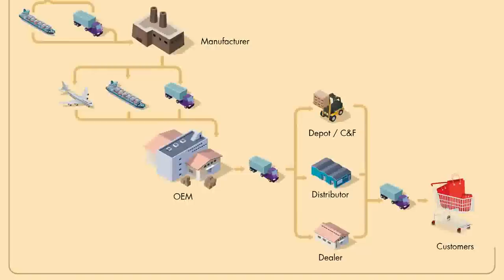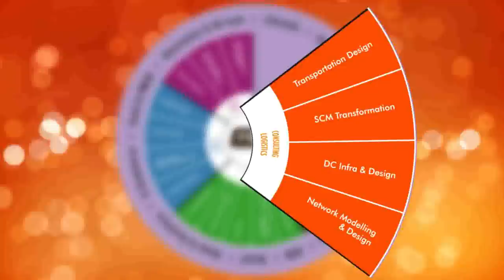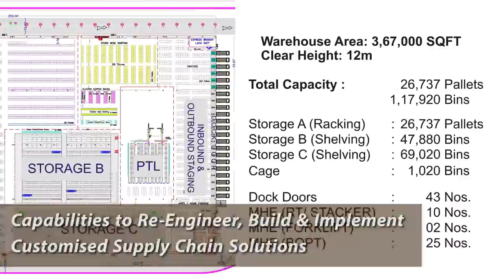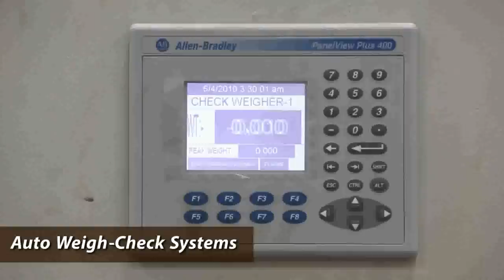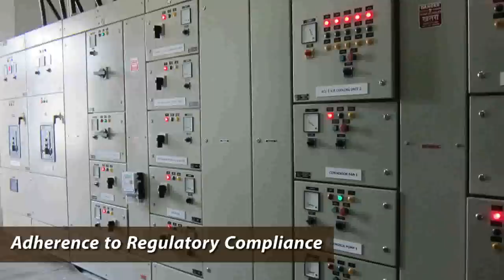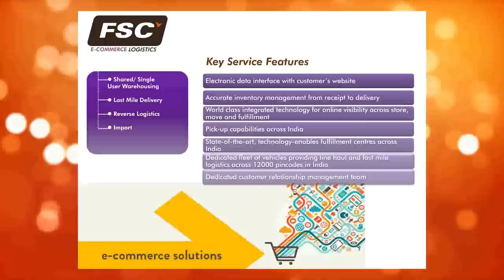FSC Supply Chain Services May 2015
FSC provides supply chains solutions to corporates in Food, FMCG, Lifestyle, Electronics, Automotive, Healthcare, Industrial, ATM and Retail sectors through its 3PL services in FSC Consulting, Warehousing & Distribution, Kitting, Express transportation, Cold Chain and E-Commerce Logistics.